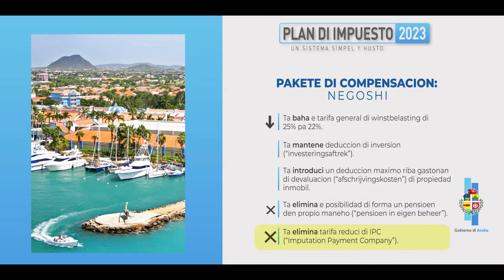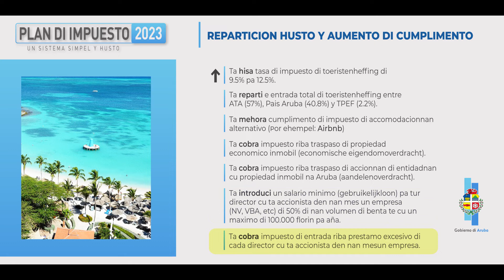Minister di Finansa ta amplia riba e pakete di Compensacion pa negoshi den e 'Plan di Impuesto 2023'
Minister Xiomara Maduro di Finansa ta amplia riba e pakete di Compensacion pa Negoshi den e 'Plan di Impuesto 2023'